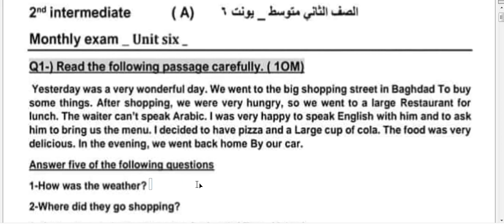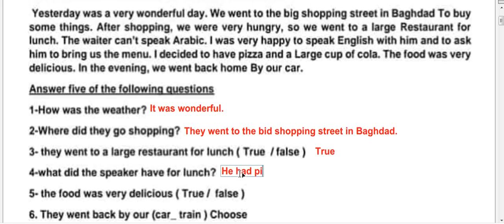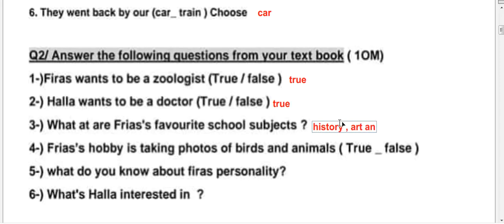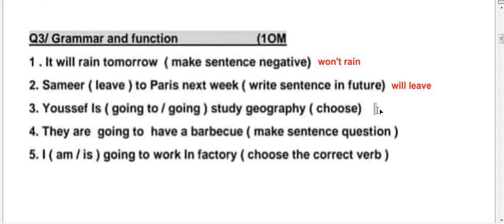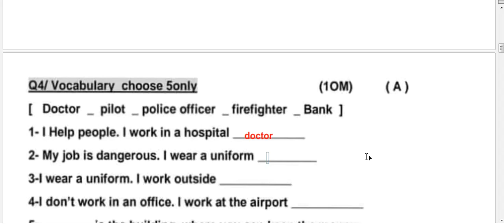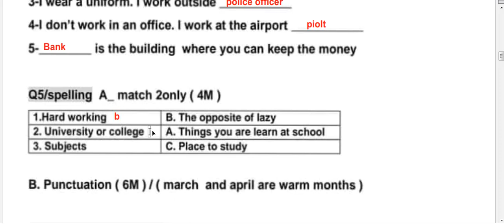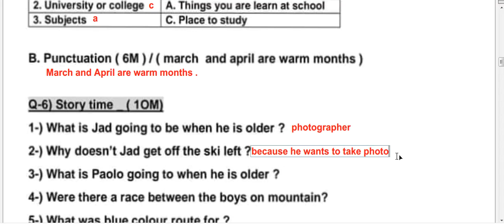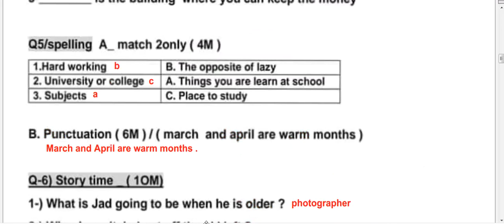نموذج اسئلة الوحدة السادسة انكليزي للصف الثاني المتوسط 2023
saye_d6251